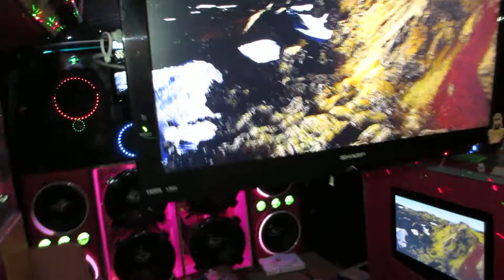Car Audio Lighting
It took me few years to create the lighting and audio system.